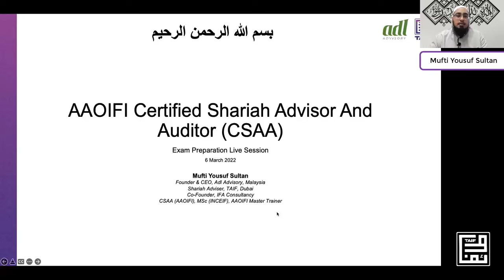Transfer of ownership in Ijarah Muntahia Bittamleek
“CSAA” stands for Certified Shari'ah Advisor and Auditor and it's one of the two fellowship programs offered by the AAOIFI. It was launched in 2006 and currently undergoing a revamping exercise. CSAA is a professional fellowship in Shari'ah Advisory and Shari'ah Auditing.

This was a Free CSAA Exam preparation class conducted by TAIF Digital Institute and Adl Advisory lecture delivered by Mufti Yousuf Sultan.

To register for CSAA exam and get 50% to 70% discounts based on you location you can register on the following links

Your application will be sent to AAOIFI for assessment and the discounted fee will be communicated to you via email from AAOIFI.

About AAOIFI
AAOIFI, established in 1991 and based in Bahrain, is the leading international not-for-profit organization primarily responsible for development and issuance of standards for the global Islamic finance industry. It has issued a total of 100 standards in the areas of Shari’ah, accounting, auditing, ethics and governance for international Islamic finance. It is supported by a number of institutional members, including central banks and regulatory authorities, financial institutions, accounting and auditing firms, and legal firms, from over 45 countries.  Its standards are currently followed by all the leading Islamic financial institutions across the world and have introduced a progressive degree of harmonization of international Islamic finance practices.